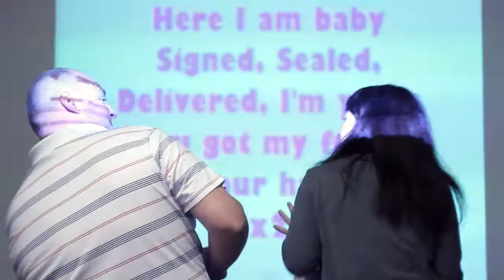Zsófi és Gyuri esküvői bulivideó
Kedves rokonok, barátaink!
Ezúton is szeretnénk megköszönni a násznépnek,
hogy jelenlétükkel emelték az összejövetel fényét,
valamint a filmben szereplőknek, készítőknek a hozzánk
való jóságot és az örök szép emléket amit kaptunk tőletek!